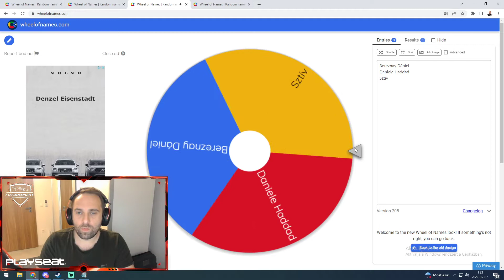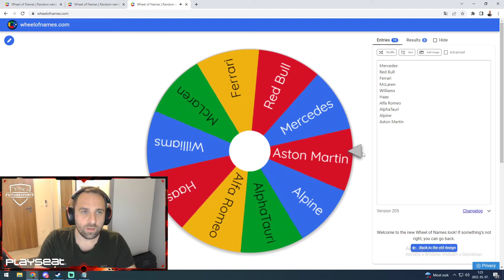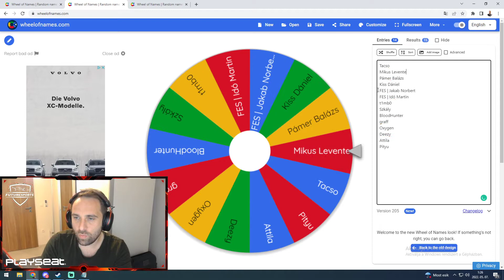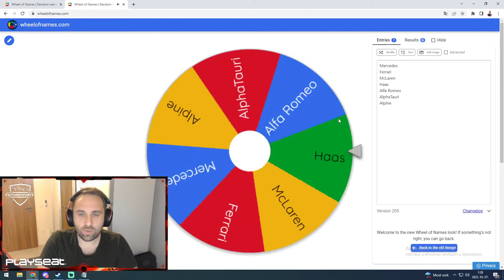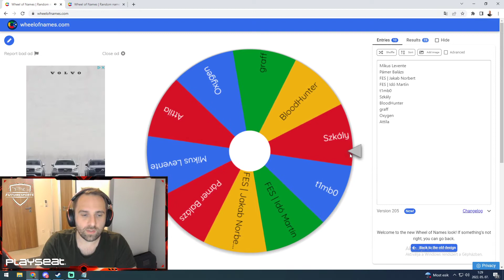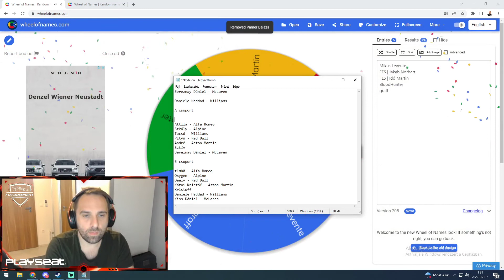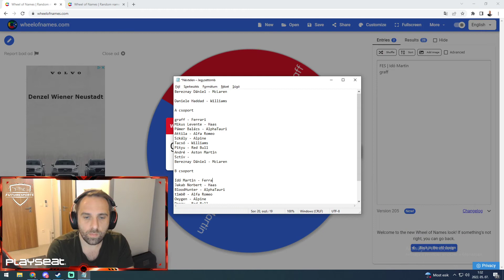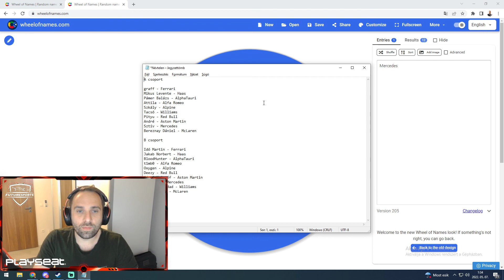Csoport- és autósorsolás | VI. FES x AMTS kupa by Playseat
2022 Május 27-29 között megrendezésre kerül a VI. FES x AMTS kupa by Playseat, ami Magyarországon egyedülállóan először hozza össze az ország legjobbjait LAN-on. 60.000 látogató előtt mérettetik meg a színpadon 20 versenyző.

Team FuturEsportS